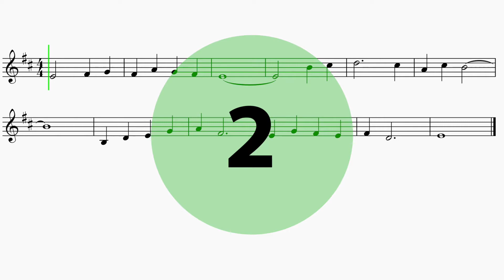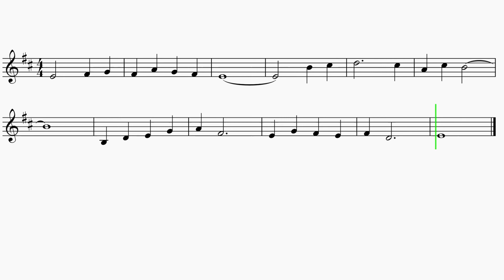Clarinet Trumpet "Halo Theme" EASY Sheet Music